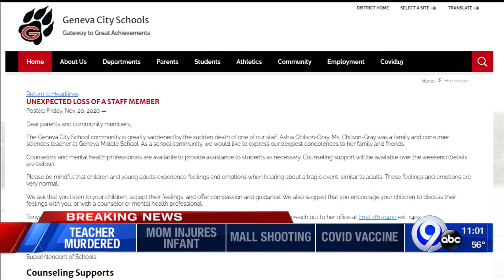Geneva school teacher found dead, husband arrested during ‘suspicious death’ investigation in Waterl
Geneva school teacher found dead, husband arrested during ‘suspicious death’ investigation in Waterloo